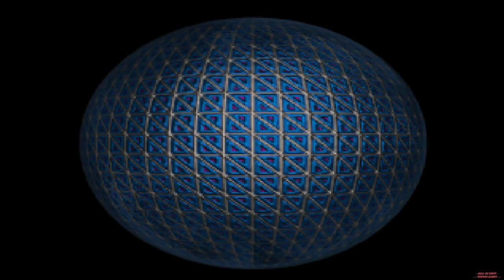Montezuma's Return (1997) PC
►►►OPEN INFOBOX FOR MORE INFOS◄◄◄

►Gameplay:◄
1:03

►Hall Support:◄